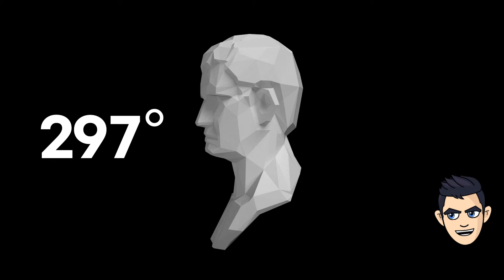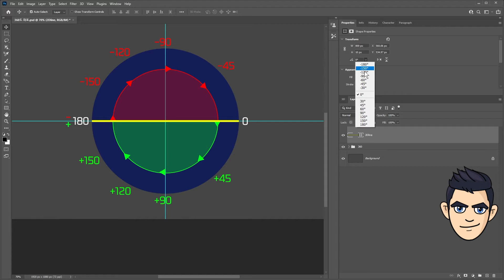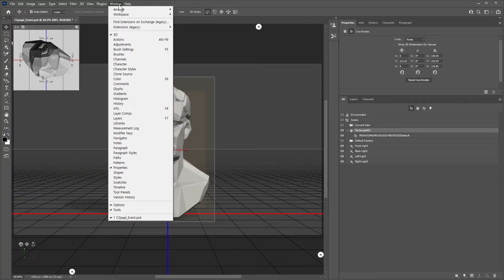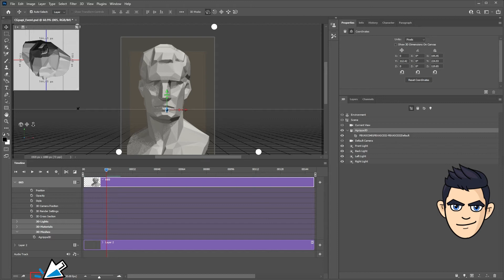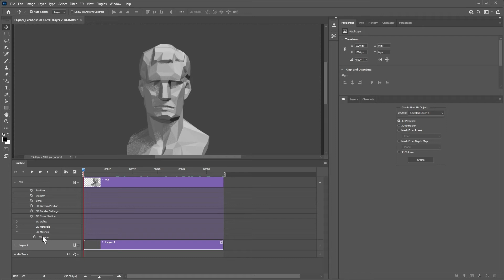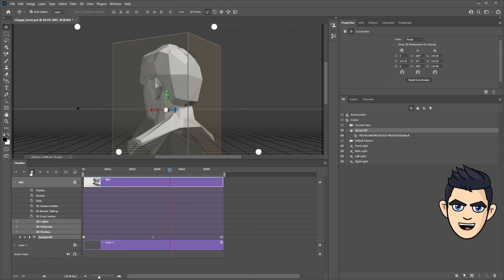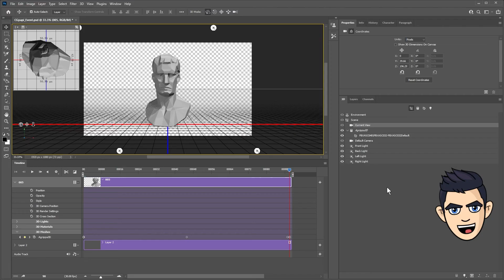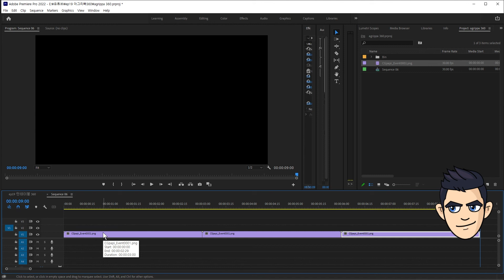포토샵 3D 애니메이션 | 포토샵 강좌 | 포토샵 애니메이션 (360도 턴테이블 회전 애니메이션) | turntable animation | 3d rotation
📘 photoshop 2022 / 3D 애니메이션
00:00​​ - Intro
01:18​ - Divide Angle (360도 프레임당 각도)
02:15​ - timeline (타임라인 만들기)
04:03​ -  Animation KEY
05:30 - Render Video (시퀀스 렌더링)
자막(cc)을 켜고 보시면 도움이 됩니다.
💬한국어 / 💬English

포토샵 3D 애니메이션을 소개합니다. (360° 턴테이블 애니메이션)
포토샵3D 회전애니메이션
오늘은 포토샵 3d에서 360도 회전애니메이션을 소개합니다.
포토샵에서 회전각도를 계산해서 완벽한 360도 턴테이블 애니메이션을
루핑시키는 방법을 소개합니다.